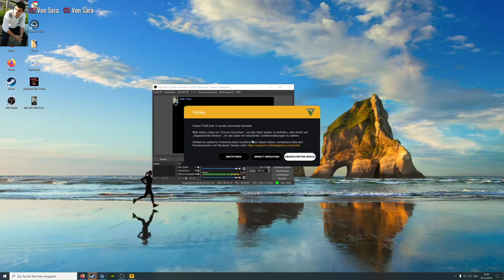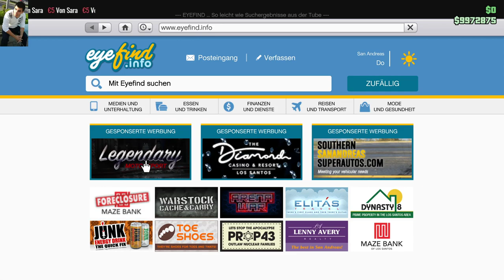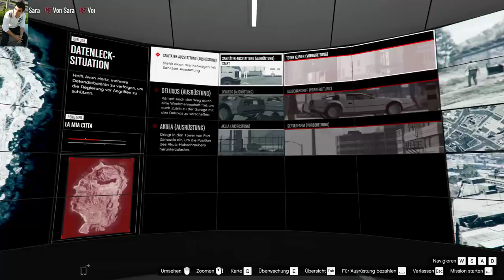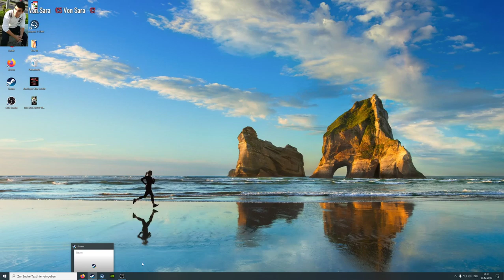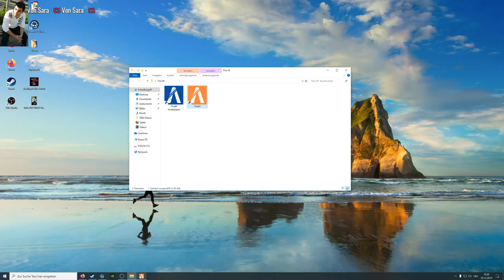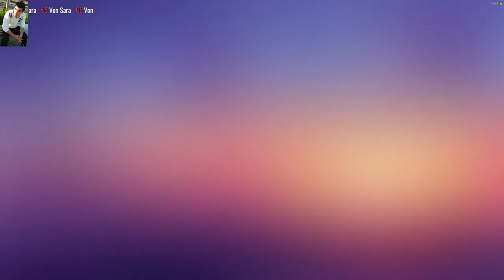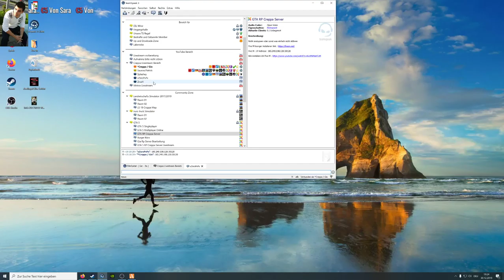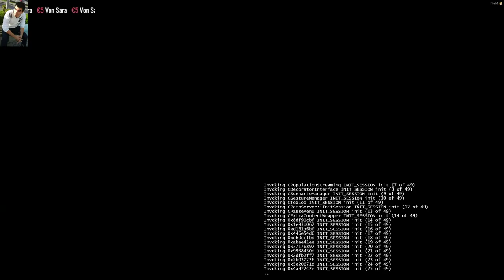Gta 5 Multiplayer & Gta 5 Eigene Rp Server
Danke fürs zusehen wen euch das Video Gefallen hat las doch ein like und Abo da.

Top Donacion :
1. Susen  -  150.00 €
2. 77Karo  -  83.00 €
3. Sara  -  32.00 €
4. Mike - 13.00€
5. Til - 11.00€
6. Sabrina - 10.00€
7. Sauron - 10.00€
8. Lara - 5.00€
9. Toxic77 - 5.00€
10. Polly - 5.00€
11. NordWestLP - 5.00€
12. MIchelle - 5.00€
13. HenHase - 7.00€
14. Cristine - 10.00€
15. Francesca - 7.00€
16. Binca - 5.00€
17. Sandra - 5.00€

GTA 5 Creppa  Five M RP Server :  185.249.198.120:30120

Mein Pc :
Gehäuse: Corsair Carbide Spec-01
Netzteil: Corsair CX750 750 Watt (80+)
Mainboard: MSI Z270 Gaming M3, Intel Z270
Prozessor: Intel Core i7 7700K 4x 4.2GHz
Cooler: Alpenföhn Sella
RAM Speicher: 16GB DDR4-RAM PC-2133 (2x 8GB)
Grafikkarte: Nvidia GeForce GTX1070 Ti 8GB, Palit Jetstream
Dämmung: be quiet! Dämmung Midi-Tower
1. Festplatte / SSD: SSD 120GB S-ATA3
2. Festplatte / SSD: 4000GB S-ATA3, 600MB/Sek.
Laufwerk: DVD-Brenner 24x Dual-Layer
Soundkarte: 7.1 AUDIO BOOST + Soundblaster Cinema
Betriebssystem: Windows 10 Pro 64-Bit

Monitor :
SAMSUNG 4K Monitor
Paneltyp:TN (Twisted Nematic)
Bildschirmdiagonale (cm):71.12 cm
Bildschirmdiagonale (Zoll):28 Zoll

Bild :
Bildschirmdiagonale (cm/Zoll): 71.12 cm / 28 Zoll
Bildqualität: UHD 4K
Bildschirmauflösung: 3.840 x 2.160 Pixel
LED Hintergrundbeleuchtung: ja
Reaktionszeit:1 ms Betrachtungswinkel horizontal:170 °
Betrachtungswinkel vertikal:160 °
Helligkeit:370 cd/m²
Anzahl Farben:1 Milliarde
Pixelabstand: 0.161 mm
Kontrastverhältnis:700:1
Dynamisches Kontrastverhältnis: Mega Contrast